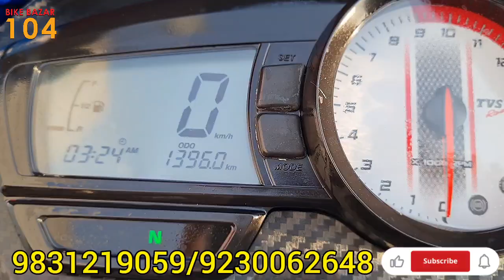কম দিনের গাড়ী কম দামে কিনুন | শুধুমাত্র @BikeBazar104 এ